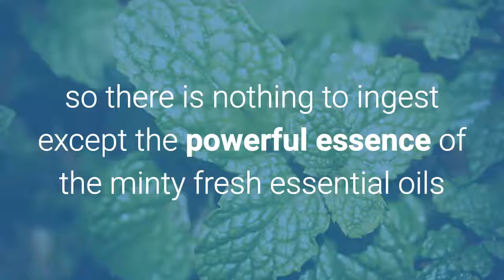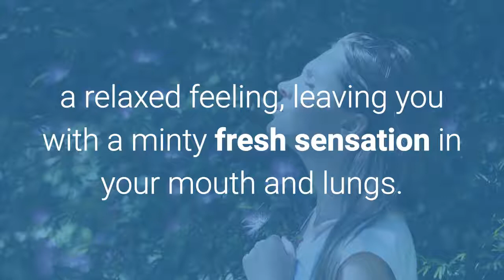Try CURB Essentials 100% FREE | Curb your desire to smoke with Essential Oils - TRY IT FREE!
You will be AMAZED at this powerful personal diffuser stick.
When you are somewhere you can't smoke, now you can CURB.  Curb is made with a specially formulated calming blend of pharmaceutical grade essential oils delivering a relaxed feeling and a powerful minty fresh sensation in your mouth and lungs.  It lets you mimic the act of smoking and activates the same part of the brain as a cigarette so it actually CURBS your desire for a cigarette.  Two special filters prevent any oil or substance of any kind from being inhaled through this specially designed diffuser stick, so there is nothing to ingest except the powerful essence of the minty fresh essential oils, making it 100% legal and available…anywhere, including on airplanes, in office buildings or even in the baby’s ward at the hospital. Each personal diffuser stick lasts 3-4 days based on use and gives smokers, those who vape and even NON smokers a relaxed feeling, leaving you with a minty fresh sensation in your mouth and lungs.  Try CURB FREE today and you will simply be amazed.  Try CURB FREE, just pay shipping.